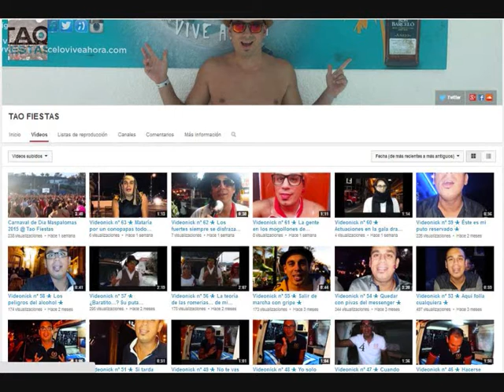MAJOR LAZER (Jillonaire) @ Ritmos del Mundo 2015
Uno de los componentes del trio Major Lazer en directo desde el festival Ritmos del Mundo en el Siam Park de Tenerife